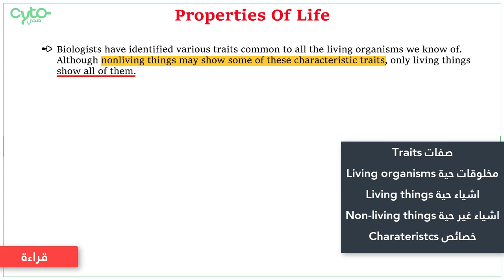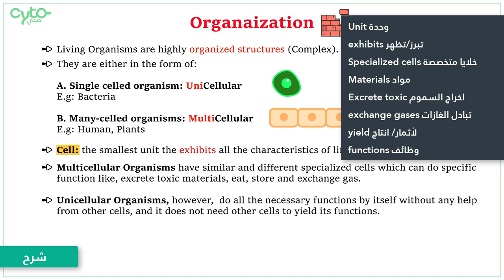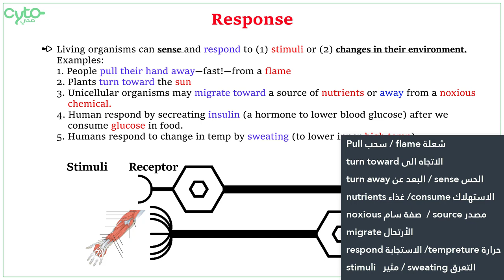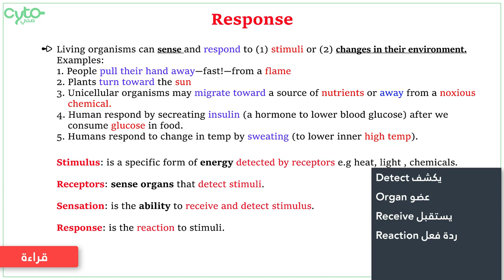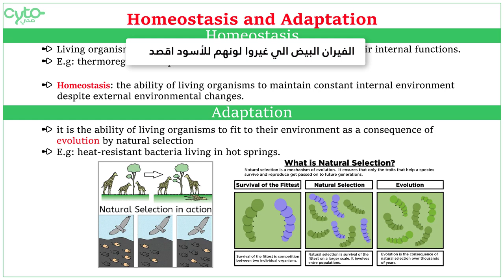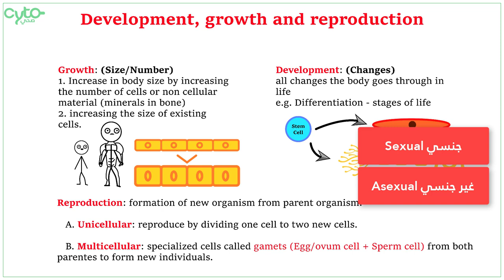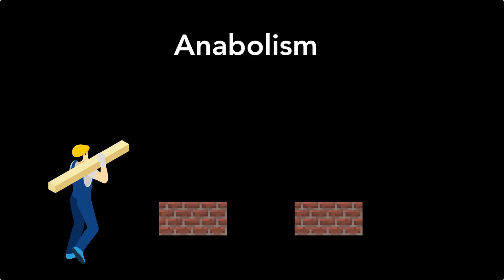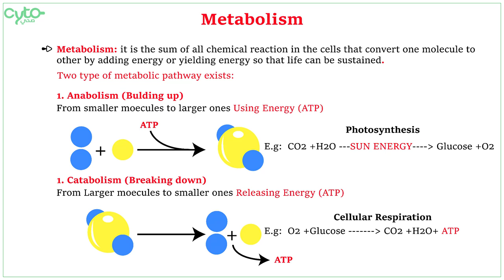خصائص الحياة | Properties of life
▂▂▂▂▂▂Chapters▂▂▂▂▂

00:00 intro
1:09 Organization
3:12 Response
6:07 Homeostasis
7:05 Adaptation
7:47 Growth and Development
8:56 Reproduction
9:46 Metabolism
12:17 End

المقدم : الياس العشوان
طالب طب سنة سادسة بجامعة الامام عبدالرحمن بن فيصل
بعض المصادر العلمية
Khan academy